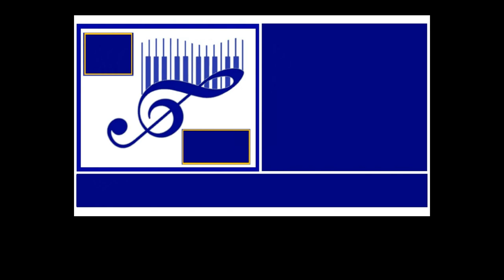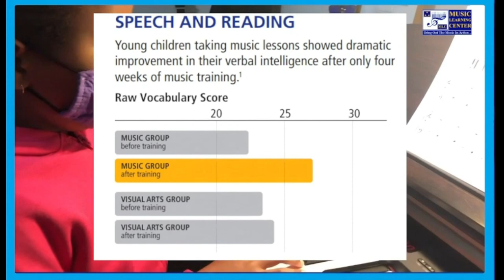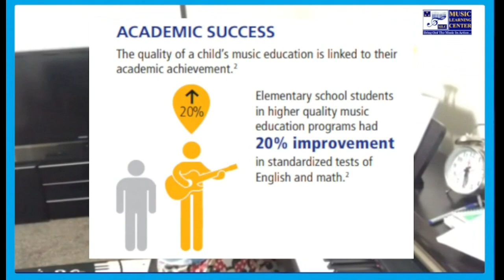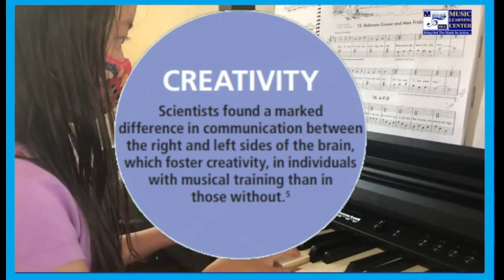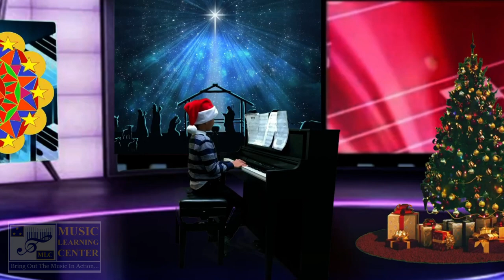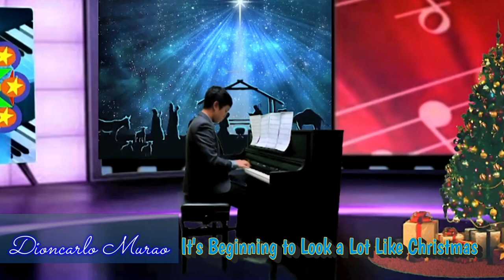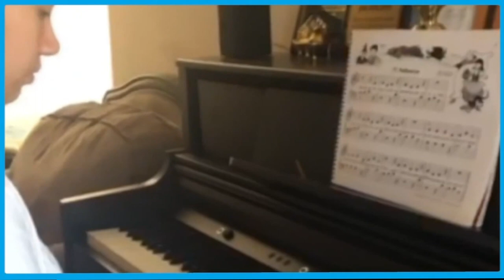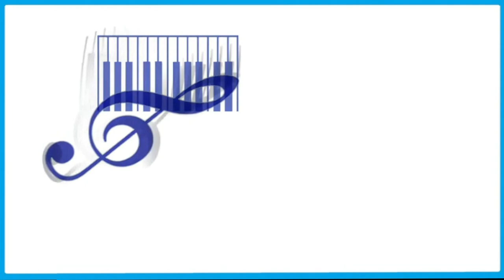MLC CHRISTMAS AROUND THE WORLD 2022 PIANO RECITAL